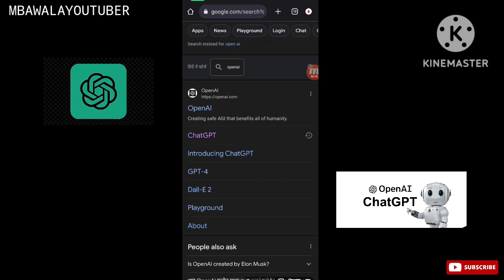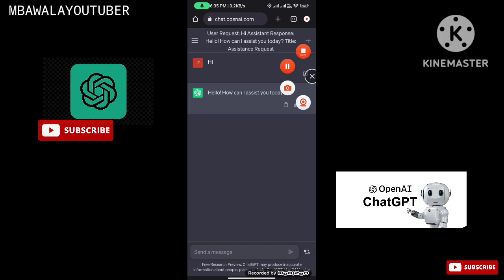2 मिनट में CHAT जीपीटी को समझिए | 2023| CHAT GPT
Hello People's Is video mein hamne CHAT GPT ko 2 minute mein samjha hai sign up se lekar use karne ke tareeke Tak,Toh video ko last takh dekhna aur channel ko subscribe krna na bhulen.

apne bhai ko follow karen